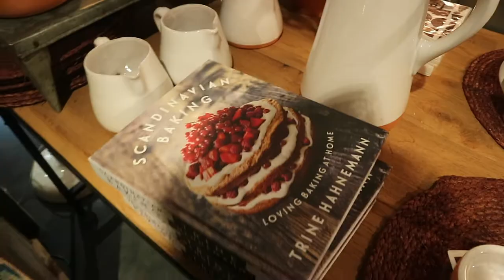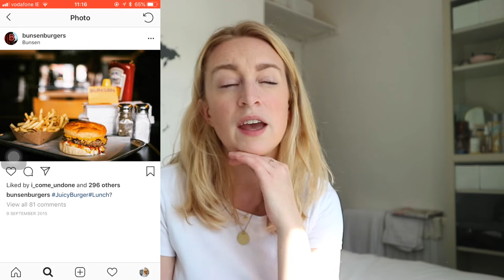MY CURRENT FAVE SPOTS IN DUBLIN | restaurants, shops & places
I'm loving discovering new places (for me) in Dublin at the moment, and I'm going to share for anyone who may be visiting Dublin, moving here, or even just looking for new places to go! Hope you enjoy!